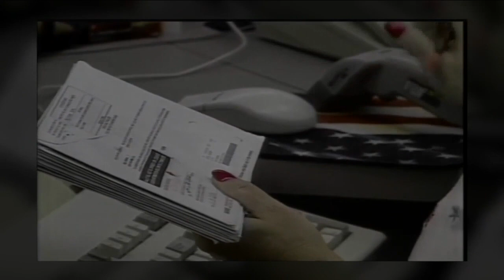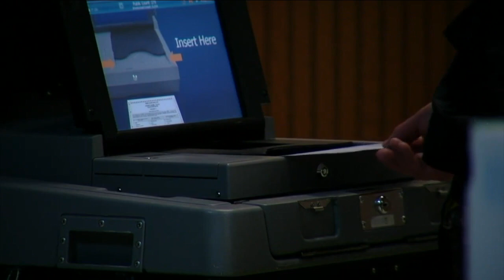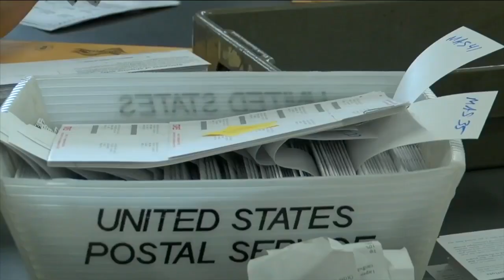Election 2020: “There is the potential...for a 2000 times a few”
The fight for the presidency 20 years ago was one for the history books.